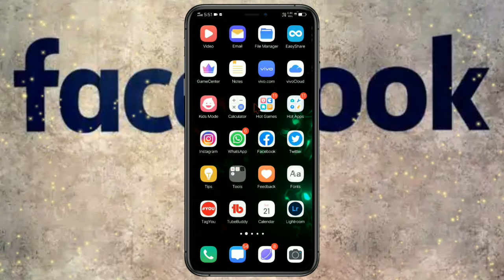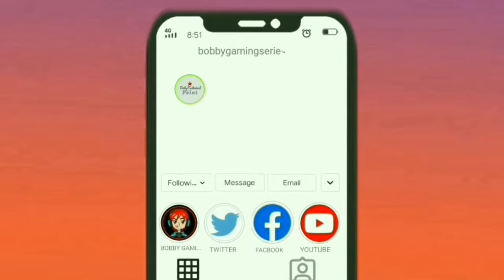An unknown network has occurred facebook problem fix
An unknown network has occurred facebook problem fix kese karen

How To Fix An unknown network has occurred facebook problem 2021

An unknown network has occurred facebook problem 2021

Bᴏʙʙʏ Tᴇᴄʜɴɪᴄᴀʟ Pᴏɪɴᴛ